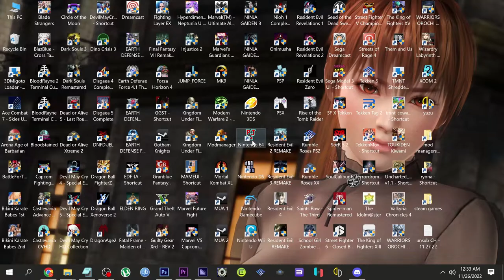Uncharted Collection Save File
(Uncharted 4 and The Lost Legacy)

Install directory:
C:\Users\(your username)\Saved Games\Uncharted Legacy of Thieves Collection\users\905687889

- all costumes unlocked (both games)
- infinite ammo unlocked (both games)
- all missions unlocked (both games)